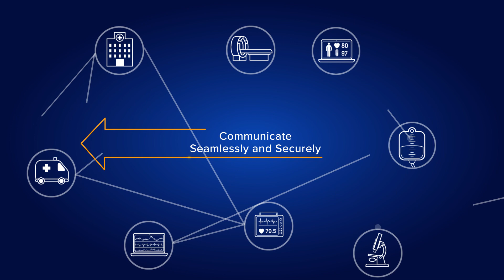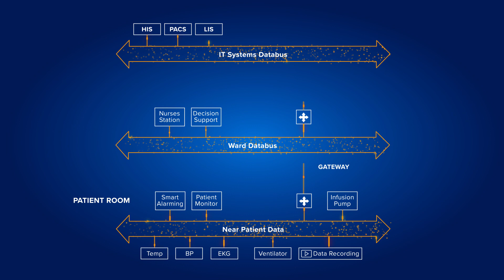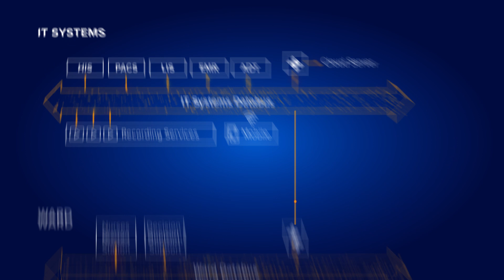RTI Connext DDS: Enabling the Future for Connected Healthcare